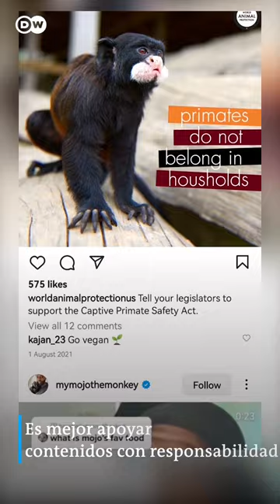Mascotas exóticas en Instagram- La Kalle